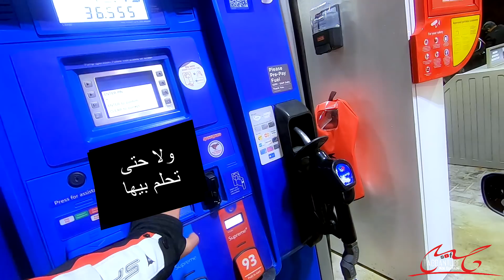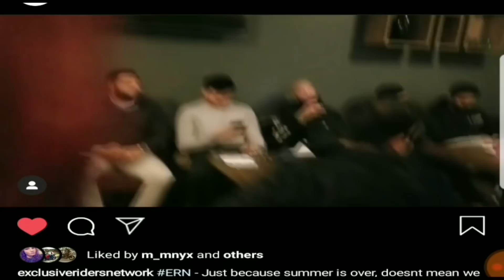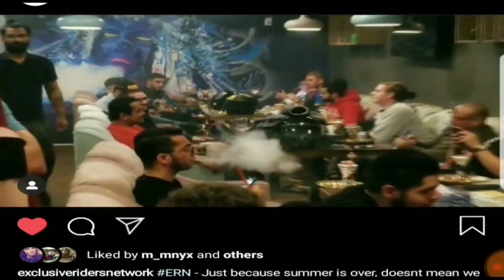تورونتو.. شيشه يوو.. تباا خربنا الاجانب TORONTO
هذا اخر تجمع لهذ الموسم للقروب.. سيارات و دبابات كلنا تجمعنا نودع هالموسم لانه الشتا اجا يوو.. و حبيت اخذكم معي و اعيشكم الاجواء.
و اسف مررة جداا انه مافي فيديو عن السكيوريتي و الهاكنج هذي الاسبوعين. ضغط شغل عجيب عشان نهاية العام.. كل عام و انتو بخير مقدمااا يا الذ صنف بشري بمجرة التبانة و ما حولهااا.. ولا تقلقو كله حيتعوض.
وك حباااايبي انتو.